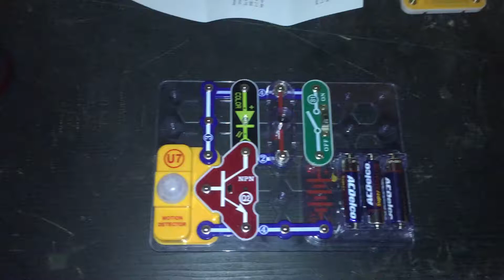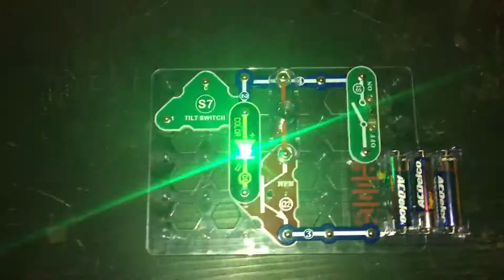Snap Circuits Mini Kit Review | Motion Detector (SCP-13) (SEIZURE/VOLUME WARNING)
Here is another mini kit! Gabriel Achi has this mini kit.